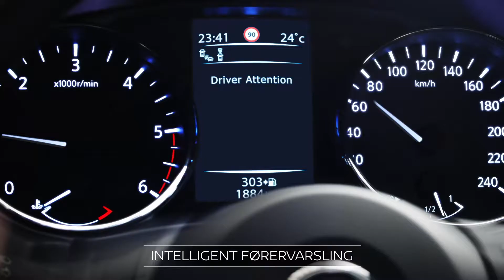Nye Nissan QASHQAI: Intelligente hovedlys med adaptivt frontlyssystem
Den lange listen med sikkerhetsfunksjoner på nye Nissan QASHQAI inkluderer intelligente hovedlys.
- Adaptivt frontlyssystem
- Filskiftevarsling
- Trafikkskiltgjenkjenning
- Førervarsling

Nissan Intelligent Driving-teknologier griper inn etter behov for økt trygghet på veien. Teknologiene bruker flere kameraer som gir økt førertrygghet og kontroll for en mer spennende kjøreopplevelse.